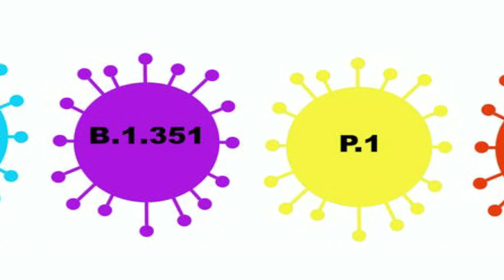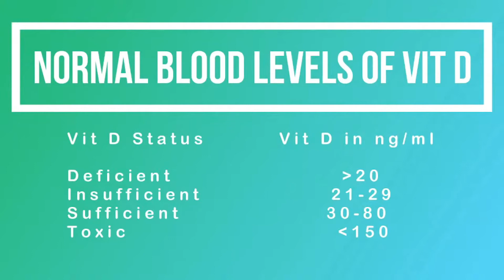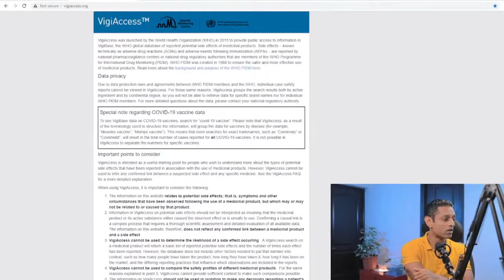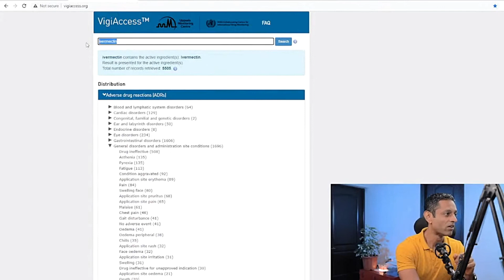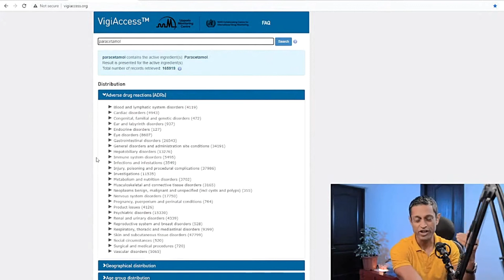The Best Method For Covid Protection Period!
The best method for protection from covid 19. This is the EEVIC plan to protect yourself from covid19. It covers all your bases and gives the best chance to prevent covid19. Look to protect yourself first covid 19.

EEVVIC is a very simple and fundamental method we can use to safeguard ourselves from the third wave of covid 19. It covers the basic fundamentals must dos. Most of which have already been extensively discussed on this channel. I have now put it out in an organized and step by step manner.
EEVVIC Method To Protect Yourself From The Third Wave

Outline~
0:00 Intro
1:50 Pillars of Healthy Living
4:00 Vitamin D
6:00 Vaccination to covid 19
7:00 Ivermectin Prophylaxis
9:00 Covid appropriate behaviour